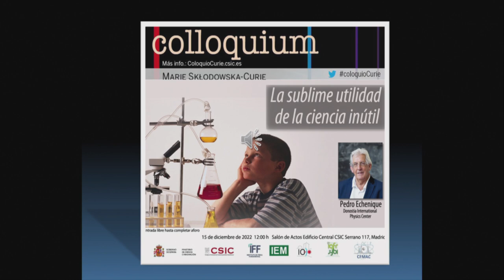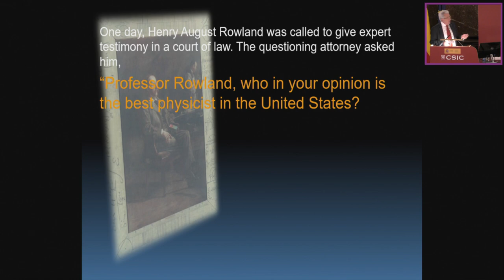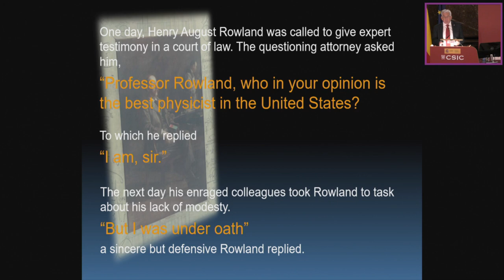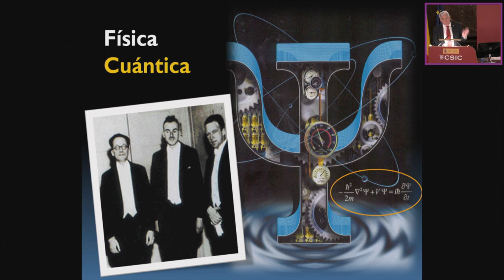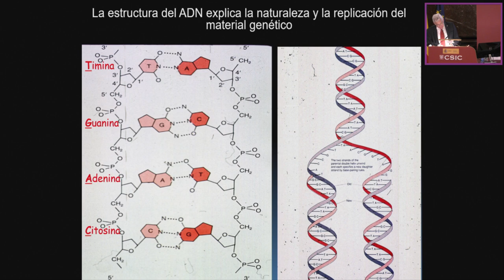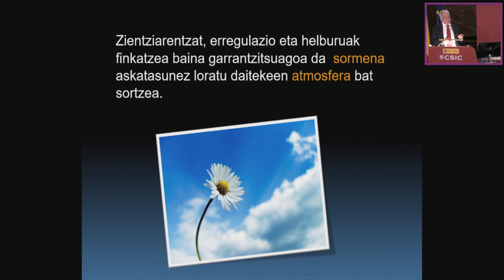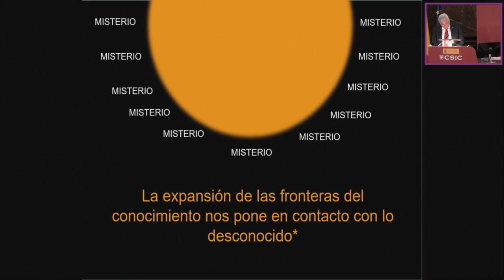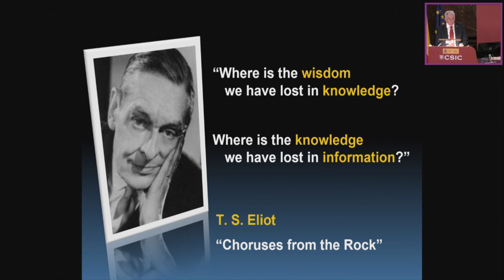Ciclo Marie S. Curie - Conferencia Prof Echenique